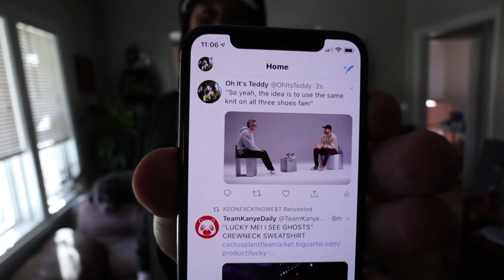Adidas is Losing me with 4D + The Better Yeezy 700 ? + Why I dont dress up for Halloween